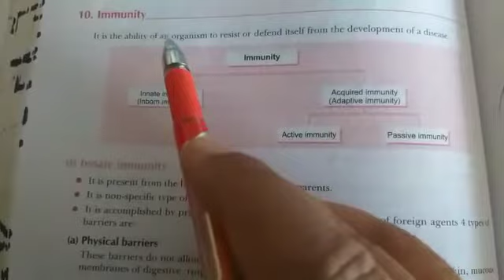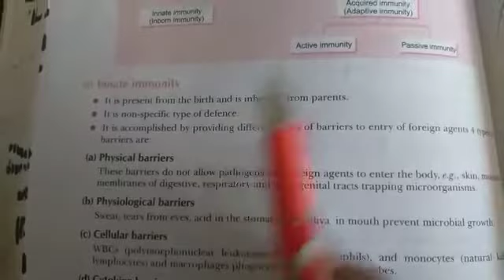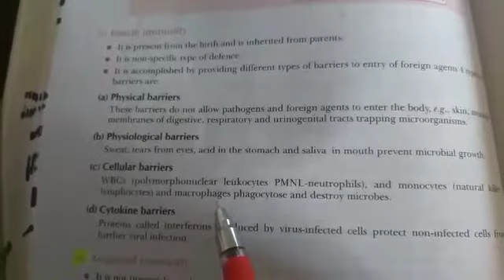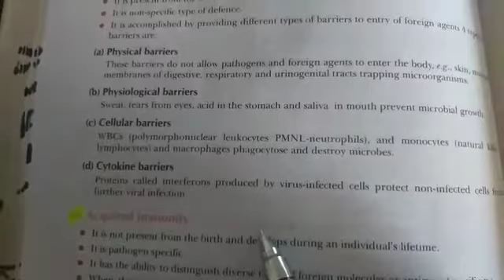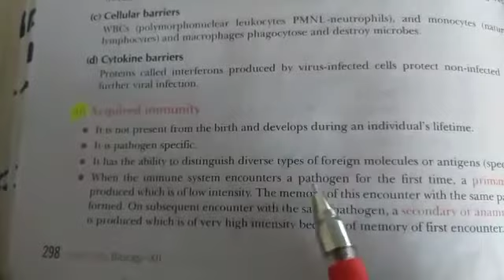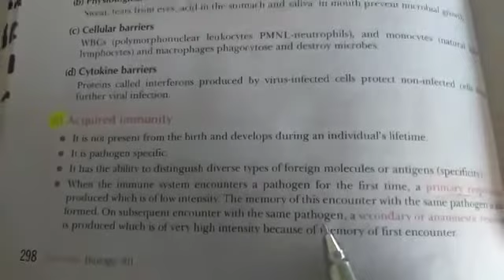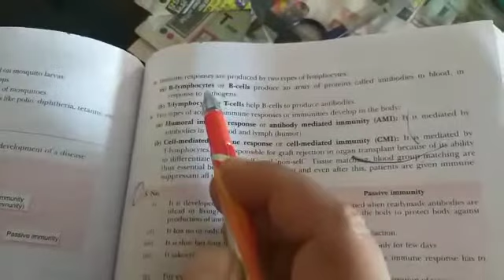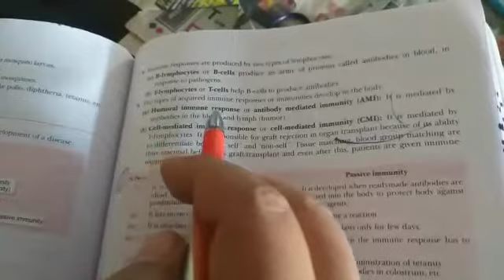class xii topic immunity